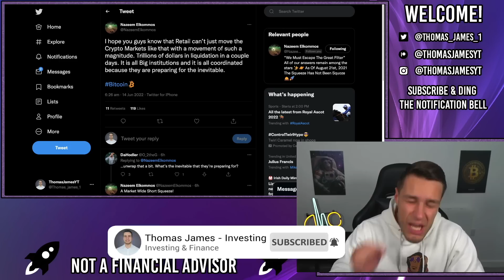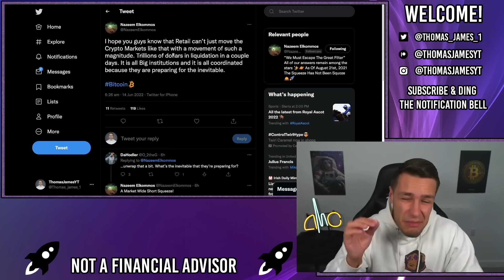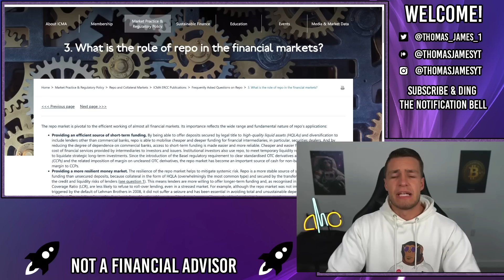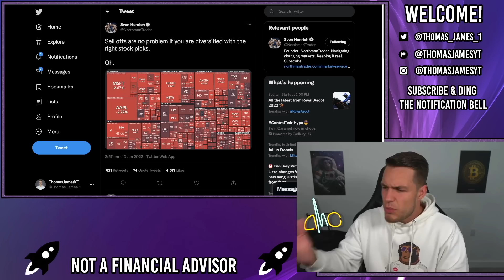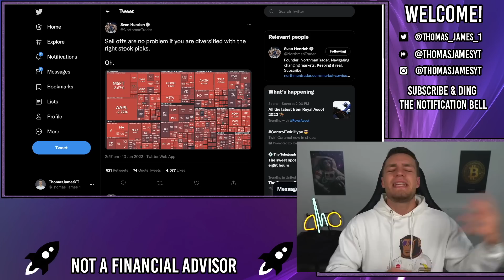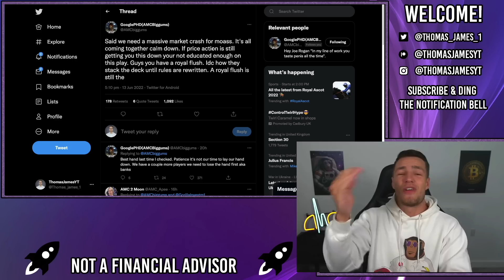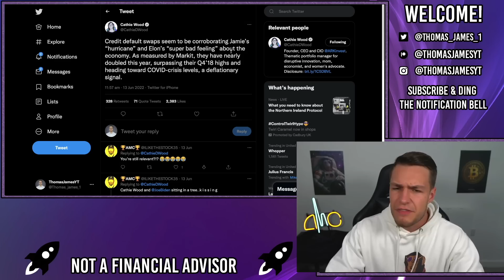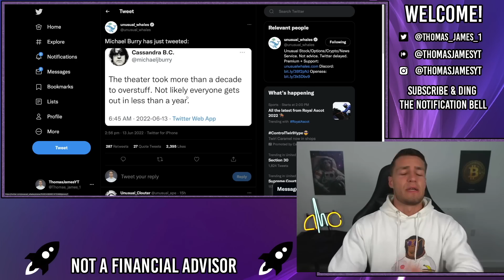SHORTS ARE DESPERATE TO AVOID THE SQUEEZE! - AMC Stock Short Squeeze Update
📊🇺🇸 Get 10 FREE shares + a FREE share of LCID with moomoo

The shorts are SO desperate to avoid the squeeze.

The shorts have been doing anything they can to generate additional cash liquidity to meet their margin requirements. From selling off the crypto they have purchased over the last 2 years (crashing the crypto market), to selling off their blue chip stocks (crashing the stock market) and maximising their usage of reverse repo's.

These shorts are fulfilling the self fulfilling prophecy of crashing the market by selling stocks, these hedgies are selling stocks and crypto to reallocate their portfolio and cover losses in other areas such as their massively overleveraged short positions.

However, the market crash will continue and the squeeze will still happen as the shorts have no way of winning as they cannot successfully cellar box AMC and get it relegated.